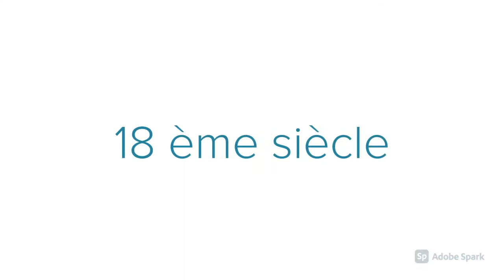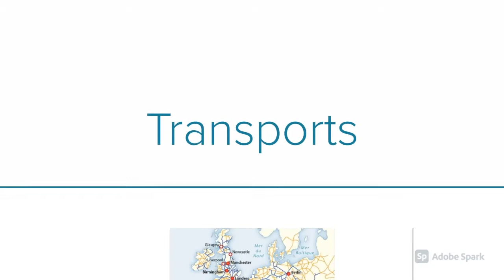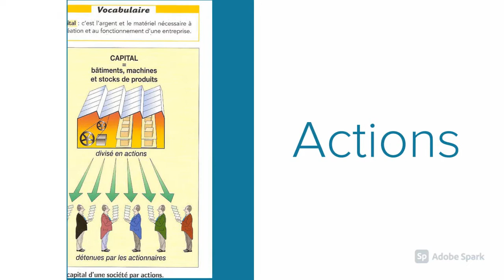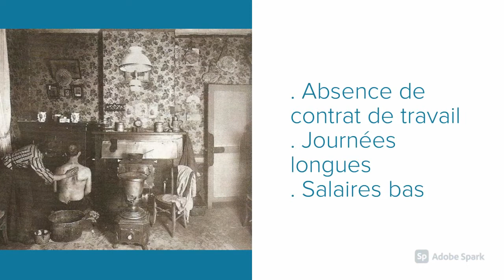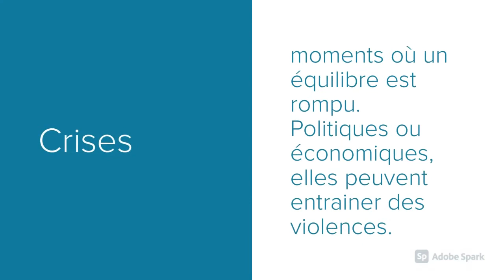4e-L'Europe de la Révolution industrielle